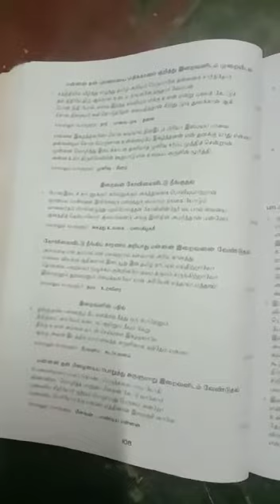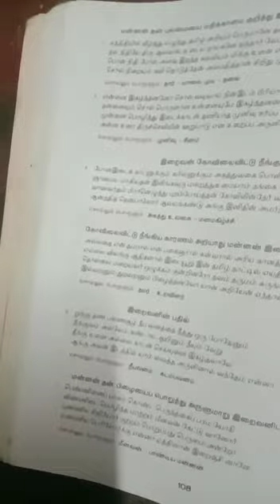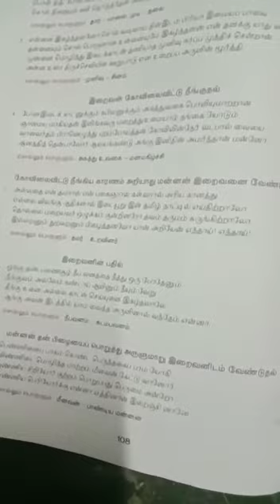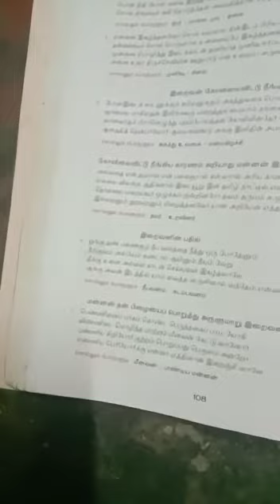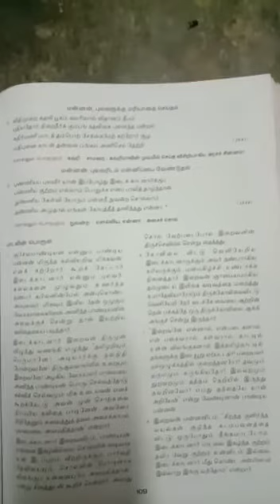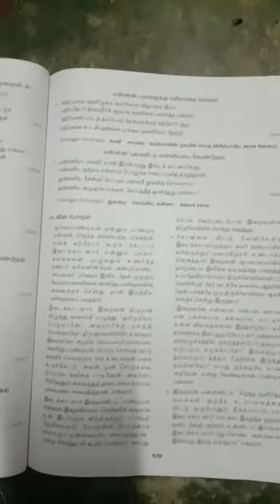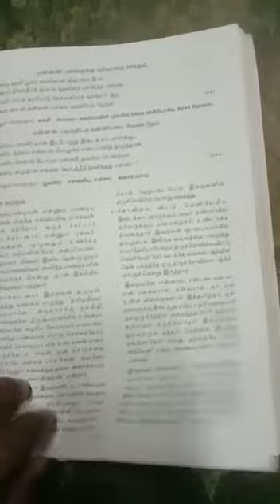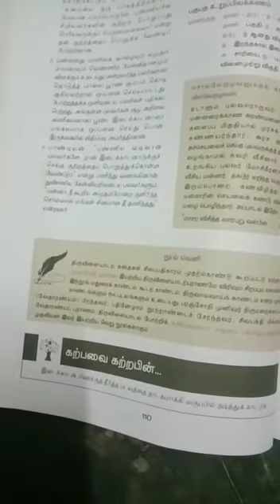10ம் வகுப்பு இயல் 5 கவிதை பேழை நீதிவெண்பா பகுதி 2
ரத்தனா மெட்ரிக் மேல்நிலை பள்ளி